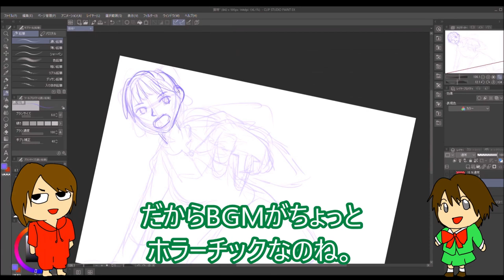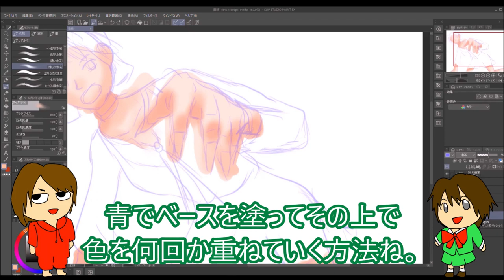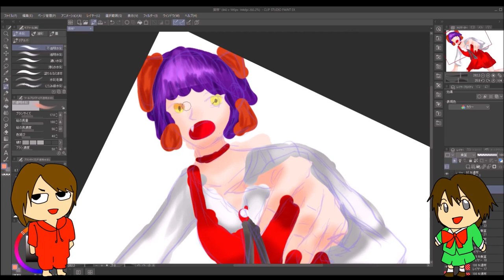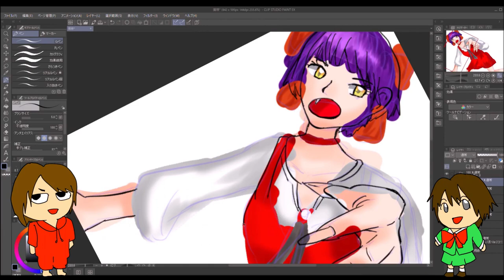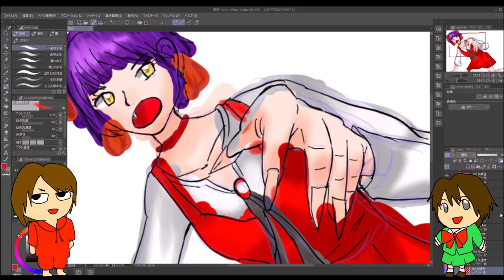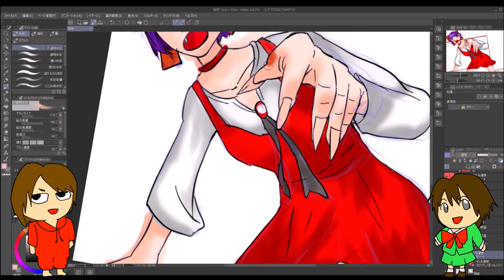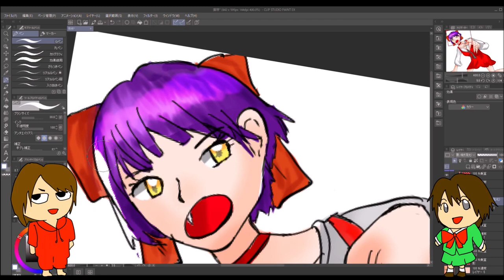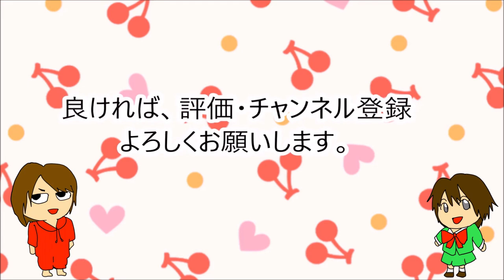猫娘を描きながら水木しげるさんについて雑談する Drawing Neko musume【描いてみた動画】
ゲゲゲの鬼太郎の登場人物「猫娘」を描いてみました。
I drew a character "Neko musume" of Gegege no kitarou.

0:00 猫娘を描いてみよう
0:28 下書きと色塗り
3:29 ペン入れ
8:49 完成とまとめ

　　　　　　その他youtubeスタジオからのダウンロード